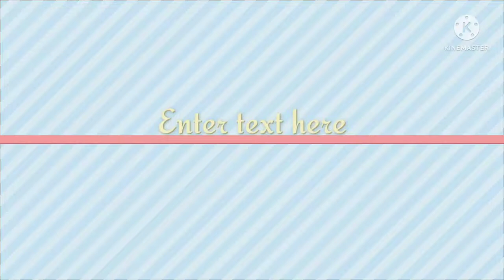meghali vlog#gaoliya_poribexot_moi_🌴🌴assam